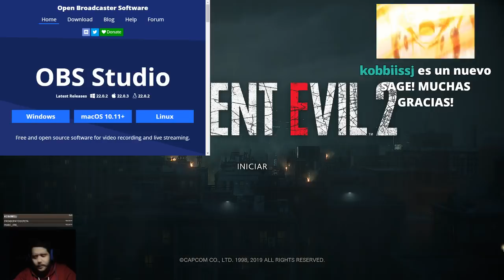EL ORIGEN DE KAZE CIEGO Y EL MAYOR SUSTO HASTA LA FECHA | CAPÍTULO 3 | RESIDENT EVIL 2 REMAKE